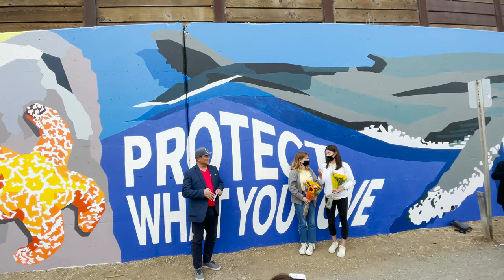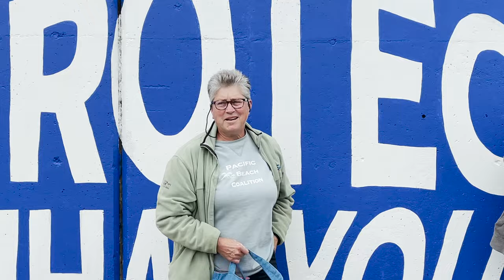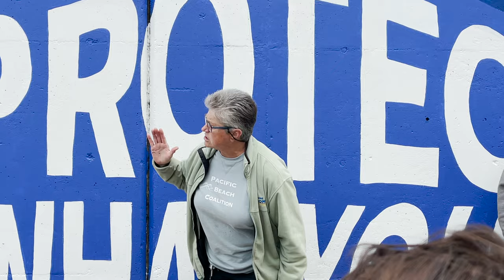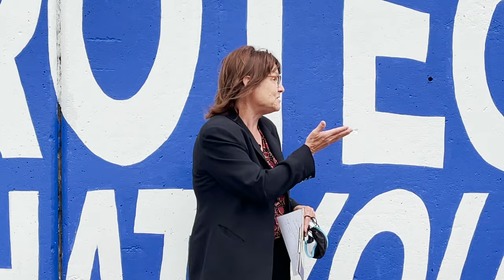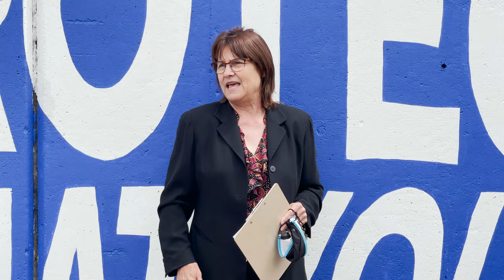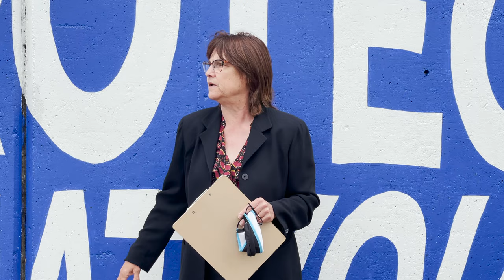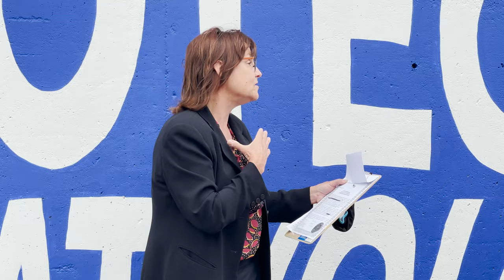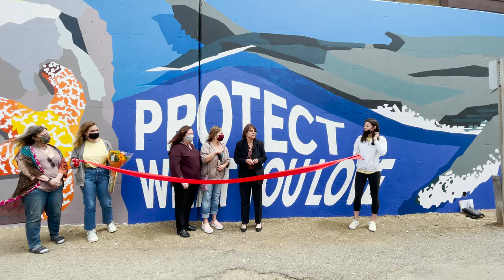Mural Unveiling Day for Splash of Color / Lauren Wu & Annie Philips DTECH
Unveiling Day of Splash of Color mural in Pacifica, CA on Saturday, August 21st, 2021.

Annie Phillips & Lauren Wu of Design Tech High School speak about the story & their intentions behind creating their mural project.

...and the 45 students from Design Tech High School !